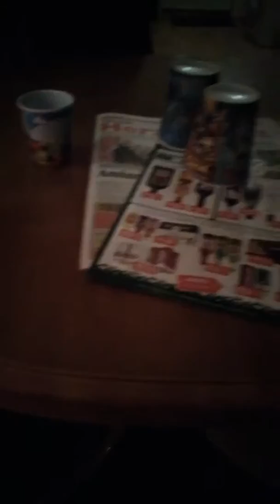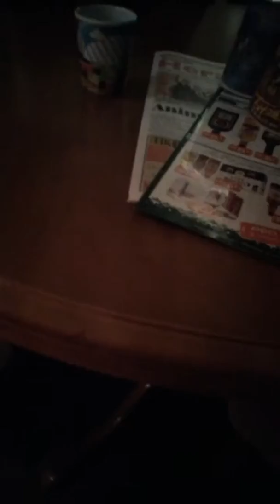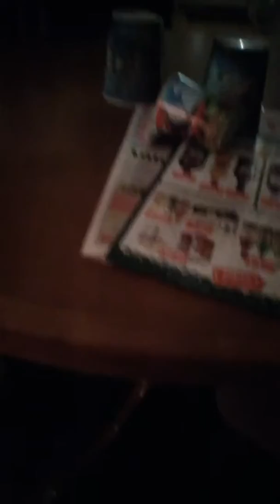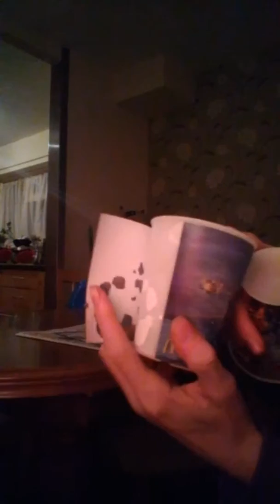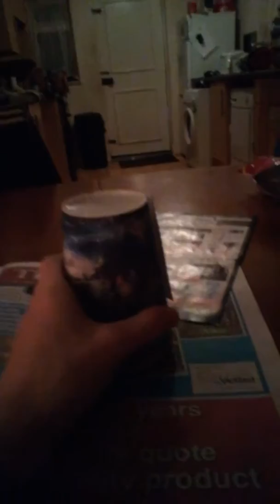My own creation (cup flipping)◉_◉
Send me your cup flips